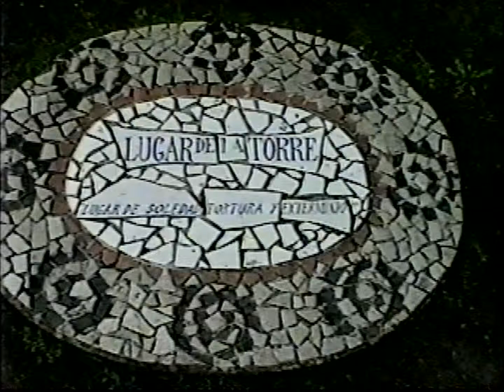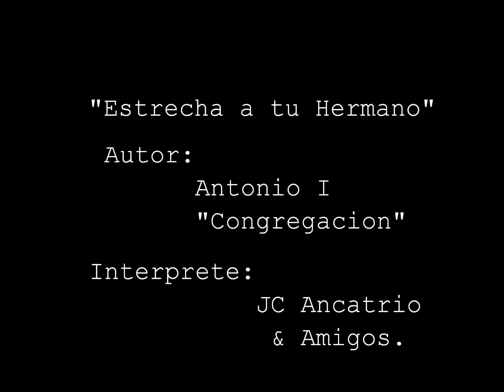Estrecha a tu Hermano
6 de Septiembre 2006, una mañana muy, muy fría, después de una fuerte lluvia; pero muy emotiva en lo humano, por el sentido de este encuentro de "Perdón y Súplica", donde oradores y músicos funcionamos en mismo sentir, en un mismo Espíritu.